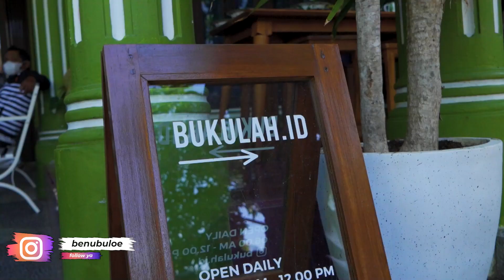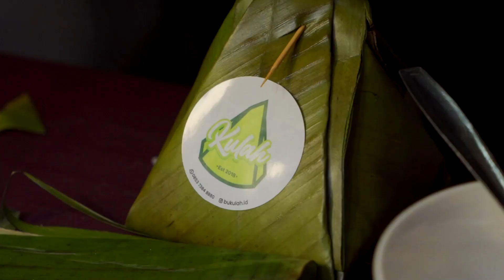RATUSAN PORSI SEHARI LUDESS !!! KULINER TRADISIONAL ACEH SEJAK RATUSAN TAHUN LALU !!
Benu di video kali ini Akan ajak kalian semua kulineran tradisional khas dari Aceh yang bernama "Bukulah."  Bukulah adalah hidangan nasi campur dengan beragam lauk-pauk yang menggoda selera, seperti rendang daging, gulai ikan, sayur nangka, dan sambal yang pedas menggigit. Di balik kesederhanaan tampilannya, Bukulah menyimpan kenikmatan luar biasa yang pasti akan membuat lidah kita bergoyang kegirangan.  la to the ziez LAZIEZ  MUMTAZ !!

NAMA RESTO/WARUNG MAKAN     :  BUKULAH.ID
ALAMAT                                                :  Jl. Pati No.47, Keuramat, Kec. Kuta Alam, Kota Banda Aceh, Aceh 23123
SOSMED                                                : @ BUKULAH.ID

Untuk keperluan bisnis, ingin support channel ini. ataupun lain nya

bisa hubungi benu pada :
Line ➡ benoe
Dm Instagram ➡ @benubuloe
atau silahkan klik link tree di bawah ini